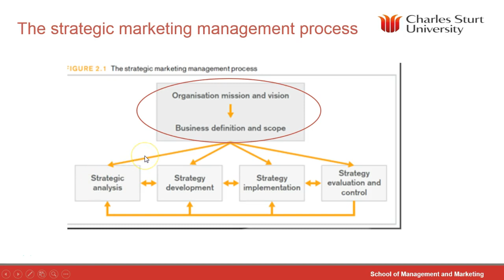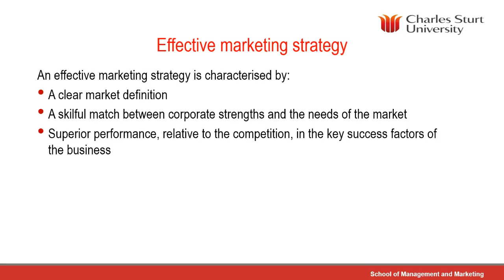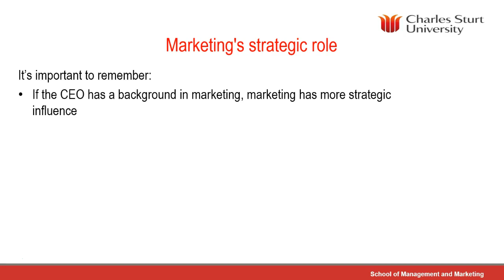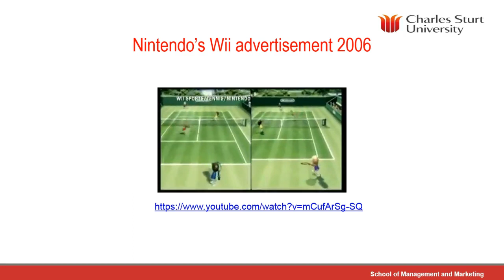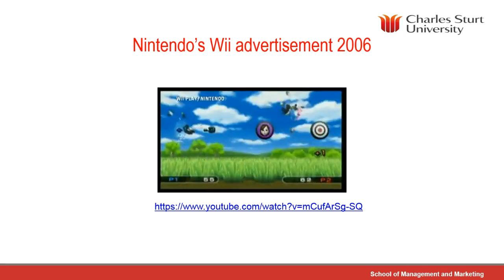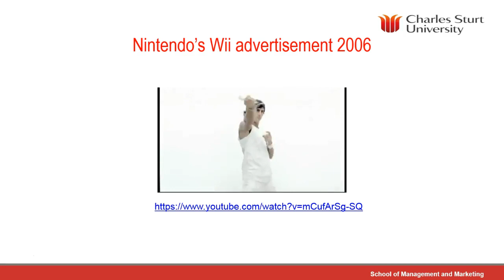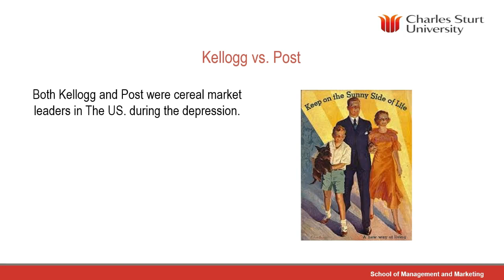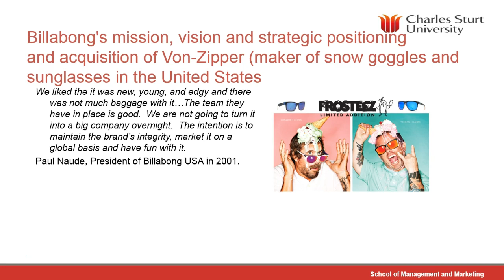Lecture 2: Strategic thinking and decision making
MKT340 Strategic Marketing Management